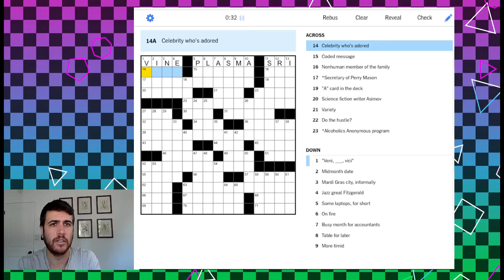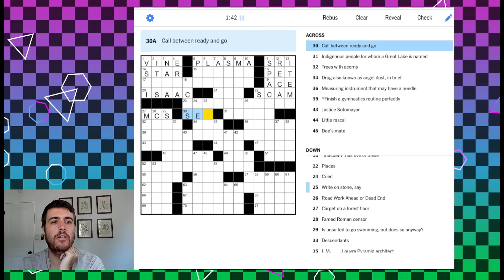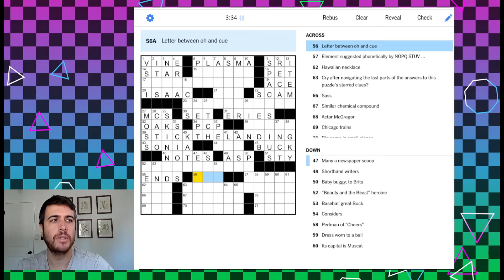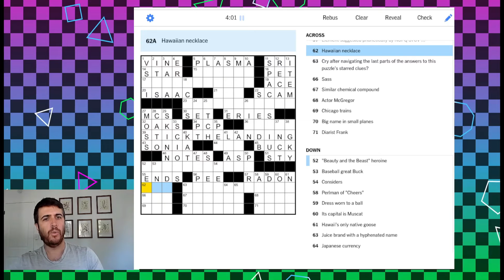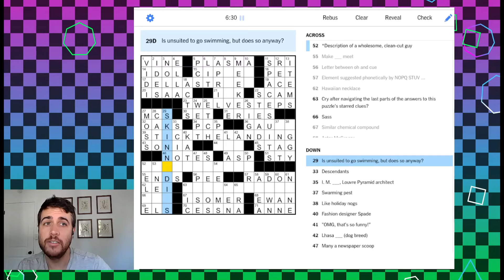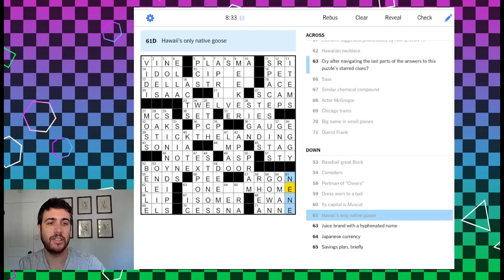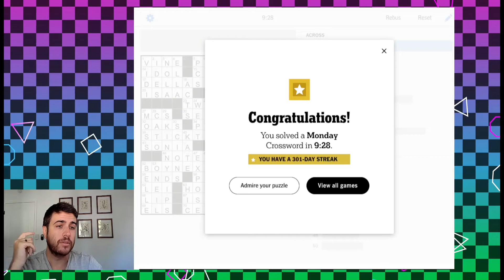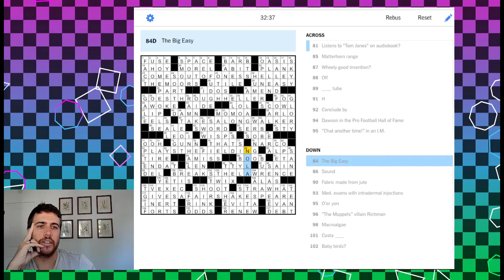Solving the NYT Crossword - Mon Jun 6 2022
A double dip on Hawaiian style clues today 🤙

🎧 and a custom blend of jams